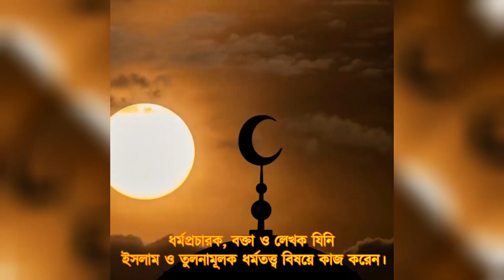ডক্টর জাকির নায়েকের সংসার খরচ কত জানেন? জানলে আপনি অবাক হয়ে যাবেন।